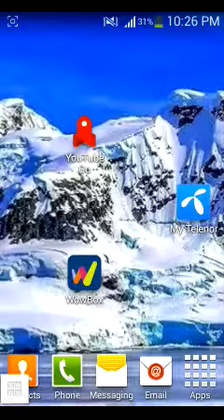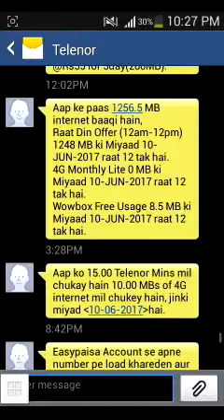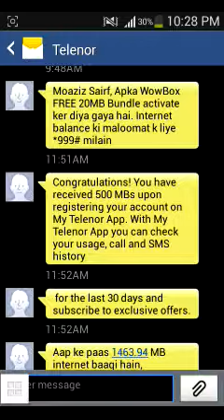How to get Telenor free Internet 500MB with proof 2017